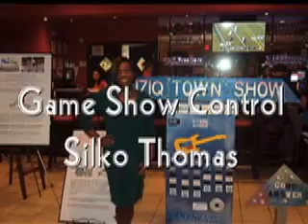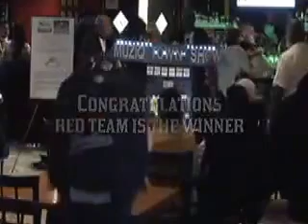MUZIQ TOWN 2nd Show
MUZIQ TOWN GAME SHOW filmed at El Fogon in Wheaton, Maryland